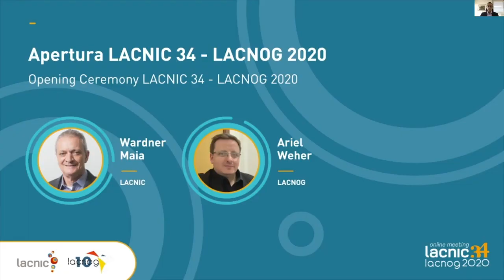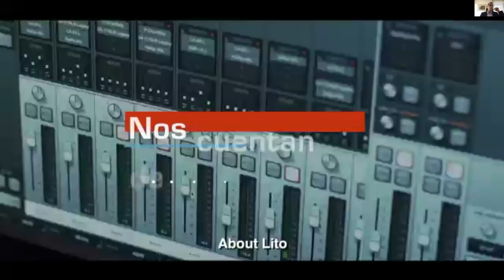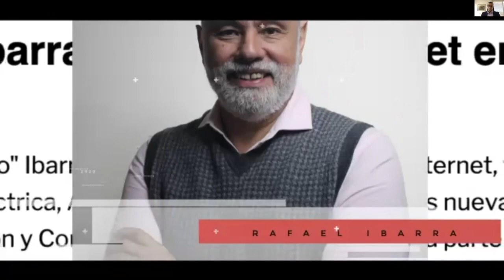Prêmio Trajetória 2020